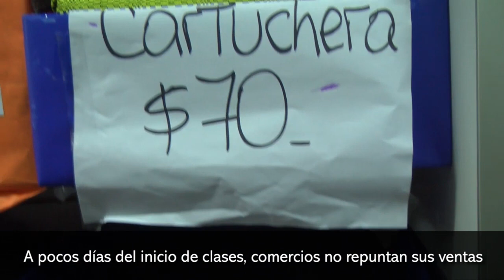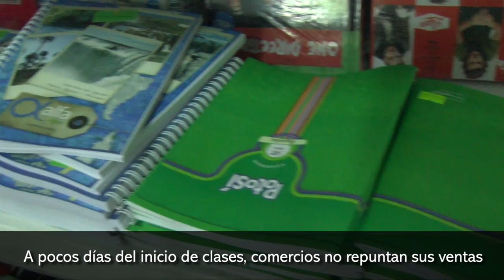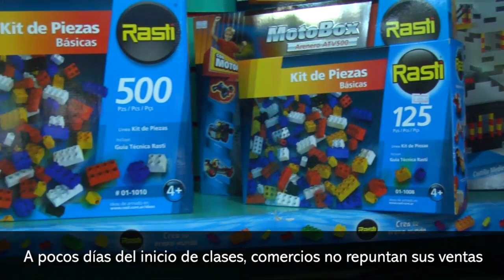A pocos días del inicio de clases, comercios no repuntan sus ventas